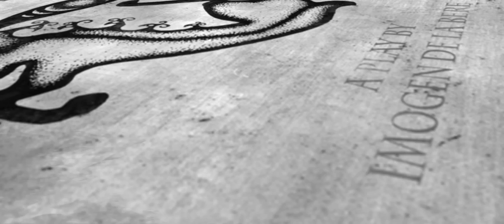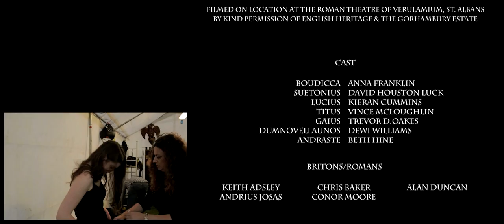Boudicca at Verulamium - at the Roman Theatre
A modern retelling of the story of England's famous warrior queen, staged in the Roman Theatre near St Albans, England, in September 2014. Play written and directed by Imogen de la Bere for OVO. Film directed by Sean Mackenzie SMack Productions